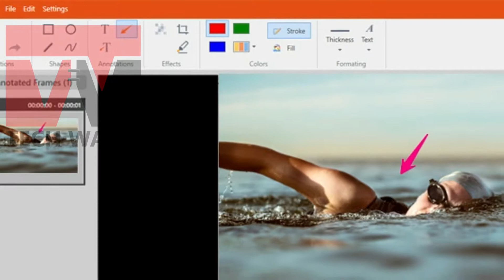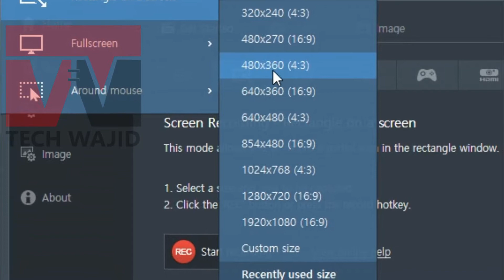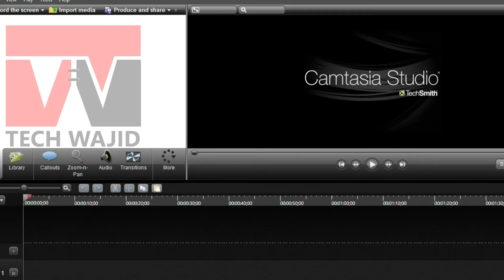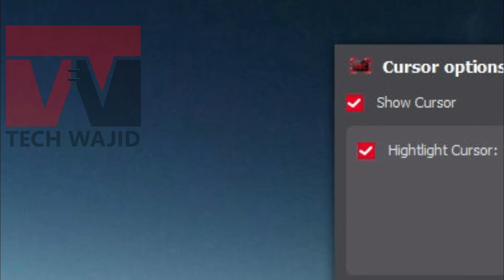Top 3 BEST FREE Screen Recorder for PC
in this video i tell you about 3 best screen recorder for pc or windows
queries solved in this video:
1) best screen recorder
2) top 5 screen recorder
3) top best screen recorder
4) top 5 best screen recorder
5) top 5 best screen recorder for pc
6) top 5 best screen recorder for pubg
7) top 5 best screen recorder free